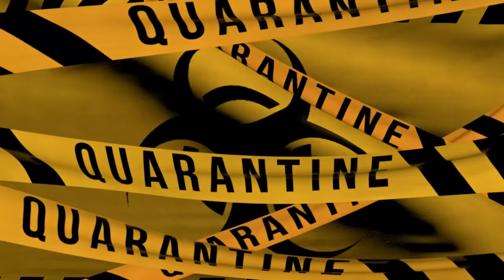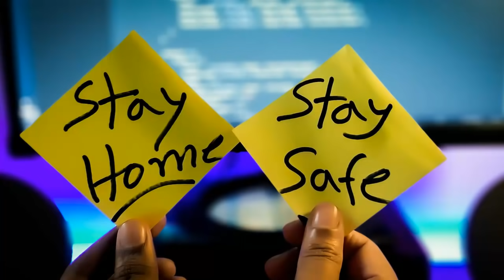ഇവിടെ, ബ്രിട്ടനിൽ പുതിയ വൈറസ് ഭീതി| അപകടകാരിയായ ഈ പുതിയ വൈറസ് കൂടുതൽ രാജ്യങ്ങളിലേക്കും| New virus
Video by Nicole Michalou from Pexels
Video by Peter Perhac from Pixabay
Video by motionstock from Pixabay
Video by cgbp from Pixabay
Video by Dipesh Parmar from Pixabay
Video by Wilfried Pohnke from Pixabay
Video by tomalauphi from Pixabay
Video by FrankundFrei from Pixabay
Image by Christo Anestev from Pixabay
Image by Mohammad Fahim from Pixabay
Photo by CDC from Pexels